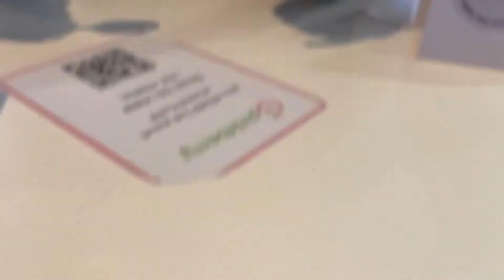Shopping vlog 😀(sushi & road trip after school)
Shopping& road trip and food vlog
hope you guys like this vlog mainly of us attempting to shop at a mall, but not having much luck :(  however we did have amazing food after and went for a little night walk and a had a chill ride back home, enjoy